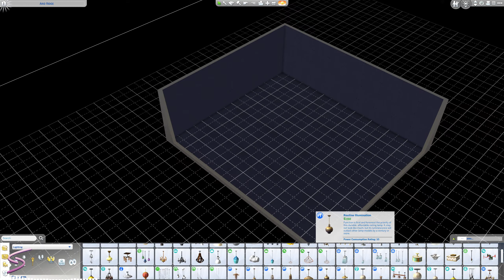Problems Playing Sims (Ep. 1) | Elimination Chamber | Season One | The Sims 4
✮ StuGaming Community ✮

[Roblox] StuStuie
[Zwooper] Stuie

Our community is made up of amazing people, all unique and together make a welcoming and safe place to BeWhoYouAre. Stop by and join the fun and conversation and while you’re at it make some new friends.

More Clash of Clans?

Like Role Playing Games?

Big Brother Fan?

More Reality?

More Sims?

Feeling Fortnite?

Something different?